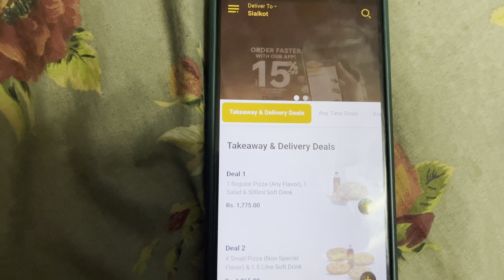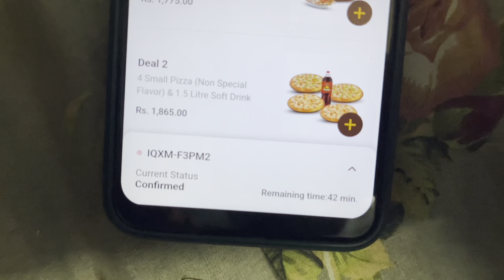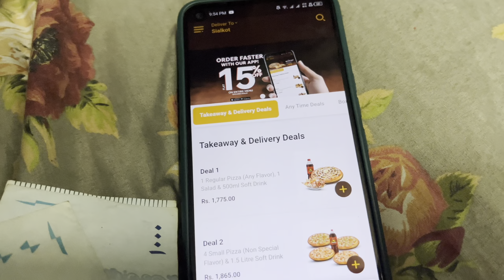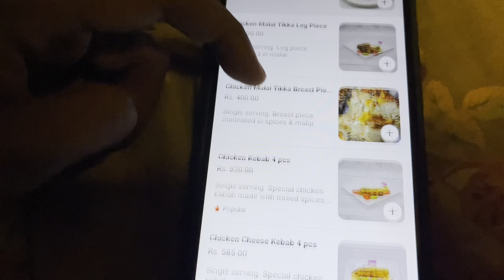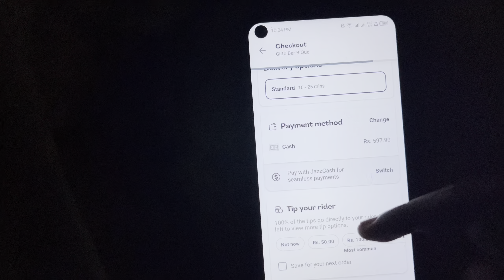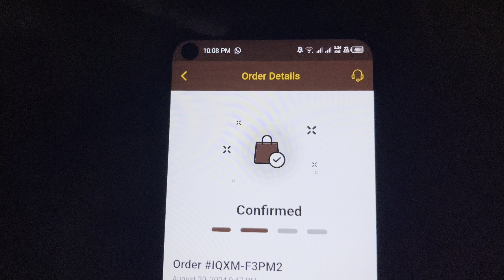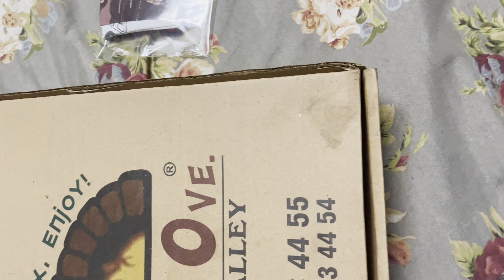Stone Ove Pizza Launch Thier app | How To Order From Food Panda Vlog seekh kabab